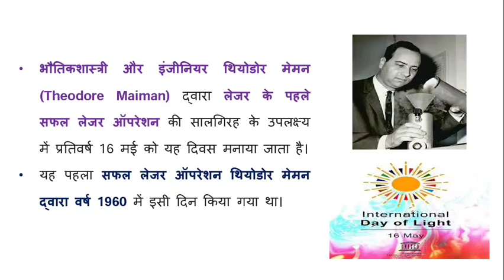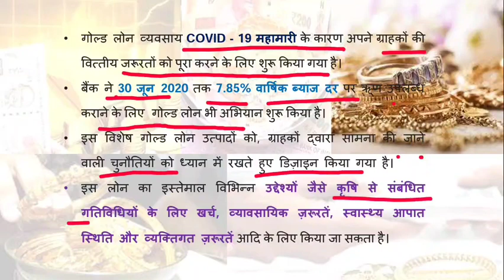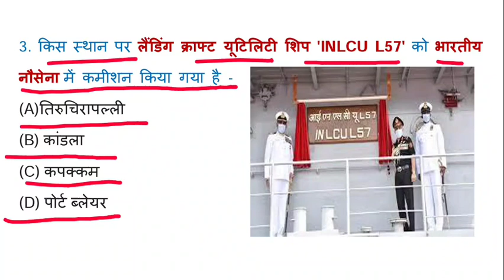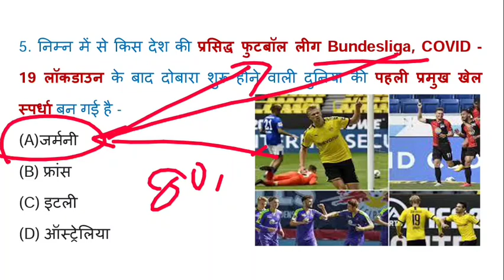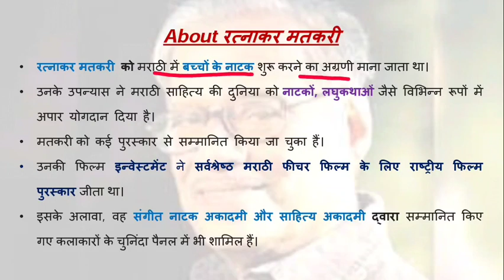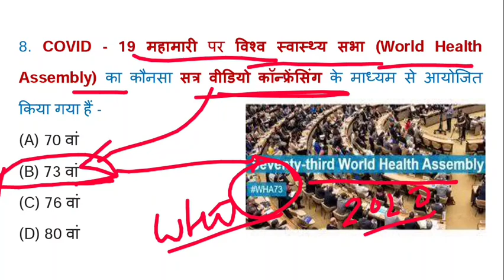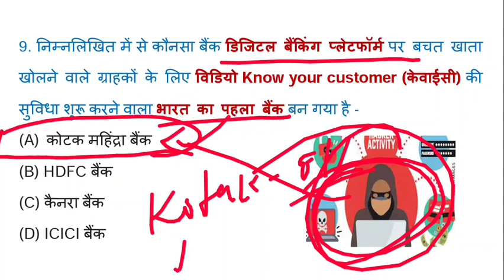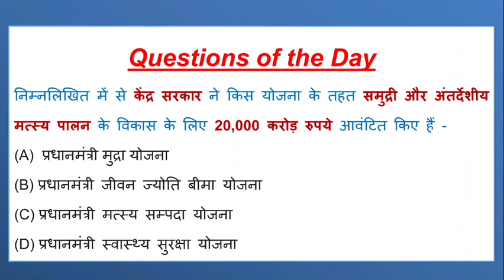20 May 2020 Current Affairs | Daily Current Affairs 2020 | #075 | Current Affairs Today in Hindi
20 May 2020 Current Affairs | Daily Current Affairs 2020 | #075 | Current Affairs Today in Hindi

Daily Current Affairs Dose live at 5:15 am on our YouTube Channel "UV Competitions"

20 May 2020 Current Affairs GK in Hindi language along with Important Points Explanation.

1. Daily Current Affairs Updated Video at early Morning Important for UPSC, SSC, RRB Railways, Banks, NTPC Exams etc.

2. Rajasthan GK (History of Rajsthan, Geography of Rajastha, Art & Culture of Rajasthan, Rajasthan Administration, Economy of Rajasthan etc.) updated for RPSC RAS -

3. General Science for Important for UPSC, SSC, RRB Railways, Banks, NTPC Exams etc.